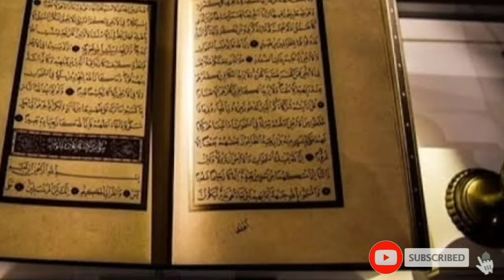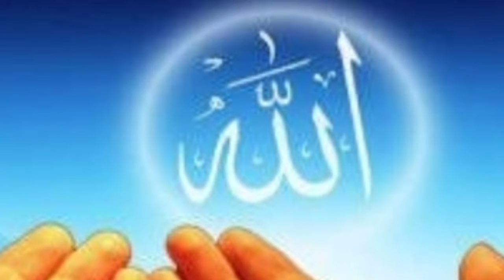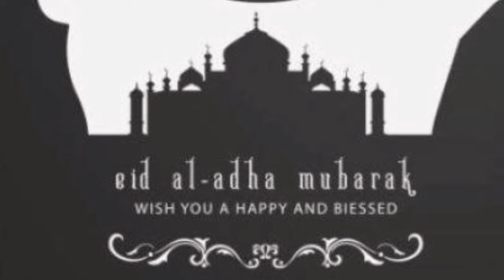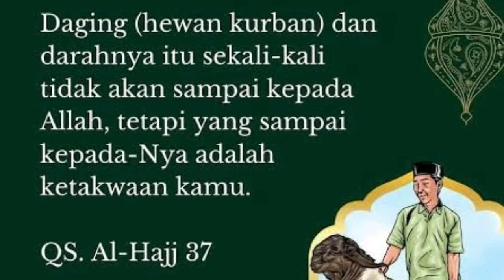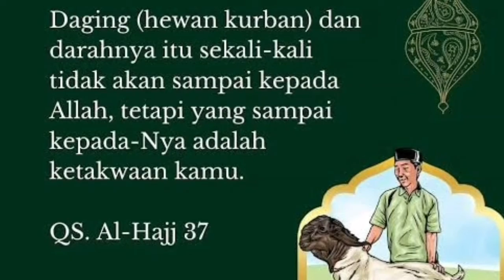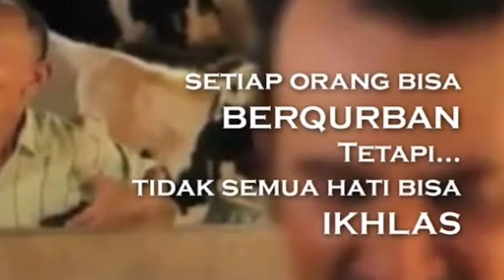Ceramah tentang Makna keistimewaan Idul Adha/Ibadah Qurban || Ustadz Asrori S.Pd.I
Idul adha atau idul qurban adalah sebuah hari raya dalam agama Islam. Hari ini memperingati peristiwa kurban, yaitu ketika Nabi Ibrahim bersedia mengorbankan putranya Isma'il sebagai wujud kepatuhan terhadap Allah. Sebelum Ibrahim mengorbankan putranya, Allah menggantikan Ismail dengan domba.